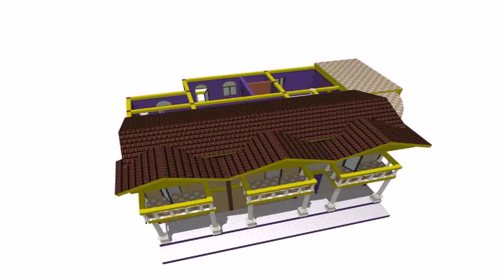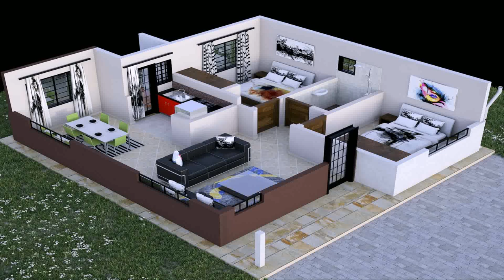House Designs Kenya Photos (see description) (see description)